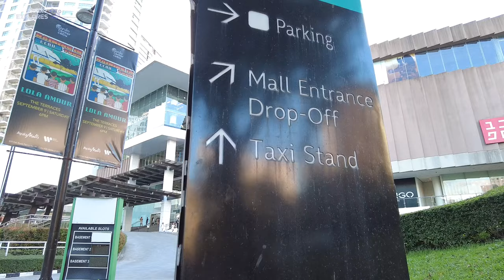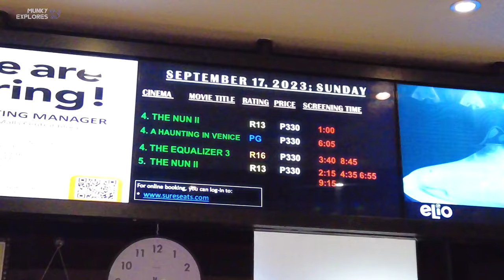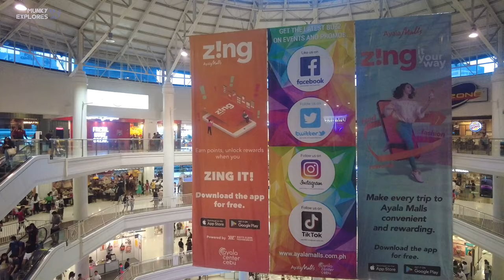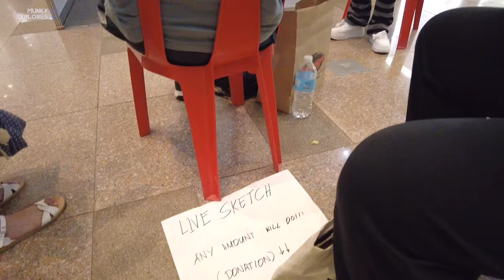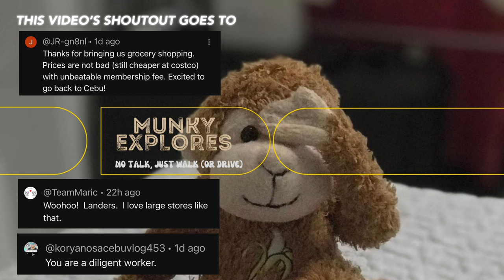🐵 [HD CEBU 🇵🇭 ] AYALA CENTER CEBU: A Shopping Haven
Join me on a walking tour of Ayala Center Cebu, an awe-inspiring mall that offers an abundance of choices for all your shopping, dining, and entertainment needs. Discover why this place is a must-visit destination, with its diverse range of stores and delectable food options.

🗓 Sept 2023
⏰ 4:56 PM
🌡️ 31 C / 87.8 F
☁️ Mostly Cloudy

📍 Location:
Ayala Center Cebu

▪️VLLO
▪️Other Sounds: Youtube Creator Studio